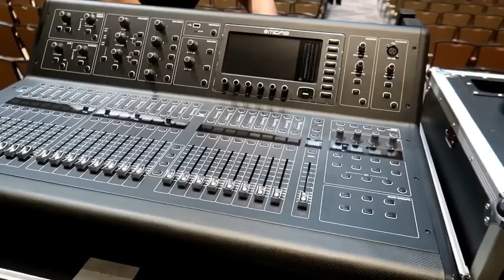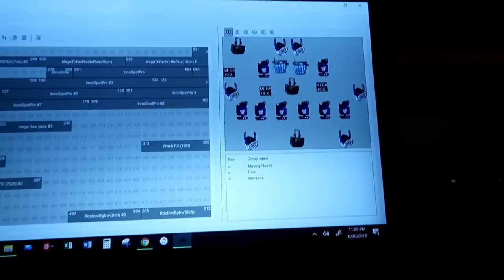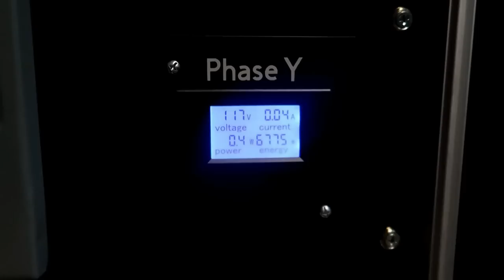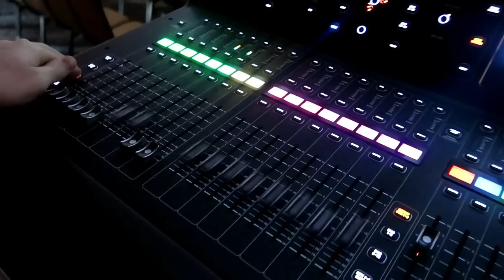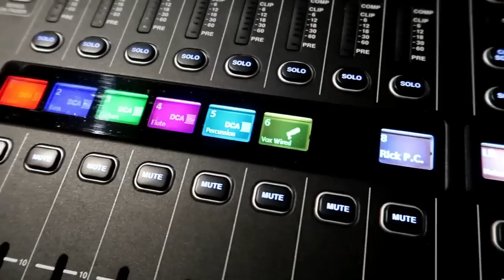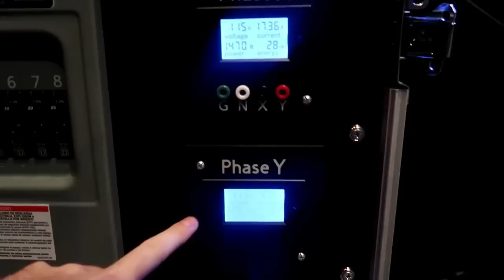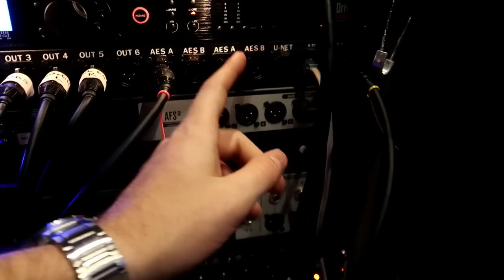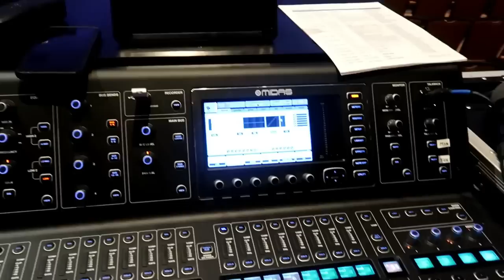Concert Production Lighting and Sound Event | 6 moving head - Trussing - JBL VRX932lap / VRX918sp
GIG LOG 109: Two day conference / concert / singing competition / fashion show It was a lot, but definitely not your normal mobile DJ gig log

September 1st, 2019 - Production Event

Truss/Staging
-4' by 4' Stage Risers made by ProXdirect

VIDEO GEAR